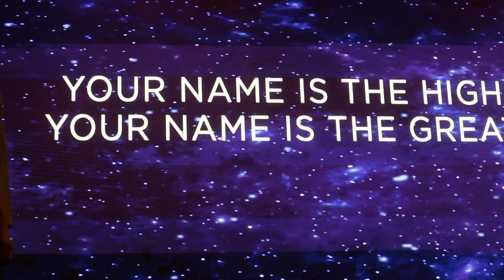A Day in a life at church & Target Christmas Pajamas haul - Vlogmas Day 2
Welcome to Vlogmas Day 2! 🎄✨ Today, I’m taking you along for a busy but joyful day in my life. From working at the church to picking out the cutest Christmas pajamas at Target, it's a day filled with festive vibes, family moments, and all the holiday feels! ❤️

📌 What to expect in this vlog:

A behind-the-scenes glimpse of my work at church ⛪
My favorite finds from Target's Christmas pajama collection 🎁
Sweet moments as a mom 👶🎄

Where am I from:  Miami/ Ft.Lauderdale FL
Camera that I use: Canon t5i
Editor that I use: iMovie